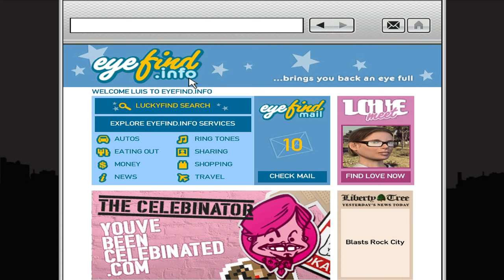Grand Theft Auto: The Ballad of Gay Tony | #14 - BLOG THIS [HD MOD/60 FPS] (PC)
PC SPECS
● OS: Windows 10 Home 64-bit
● GPU: NVIDIA® GeForce® GTX 1650 Mobile (4GB GDDR5)

CREDITS HD MOD:
Boris Vorontsov, IceLaGlace, DKT70, gp65cj04, Dpeasant3, Dax1, Buzzbass & Fabriciuz.

BIG THANKS TO:
-Boris Vorontsov for making ENBSeries.
-IceLaGlace for the DOF, moving clouds, other codes and for helping.
-Dax1 for fixing the latest patches with his shaders.
-Carrythxd for testing EFLC and helping.
-DOCTORGTA for testing and helping.
-SuperAria18 for helping with codes.